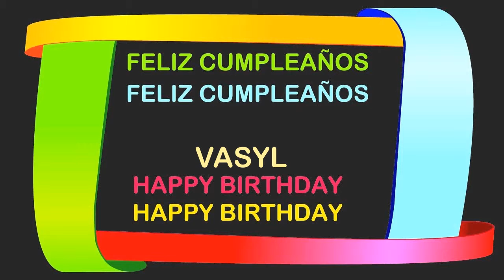Vasyl Birthday Postcards & Postales - Happy Birthday